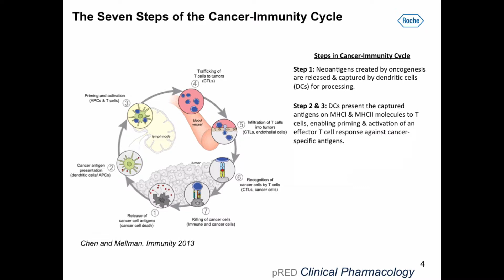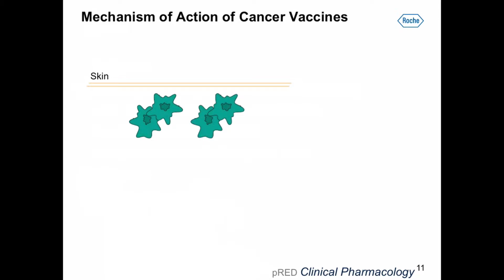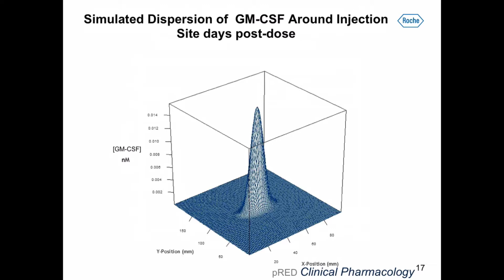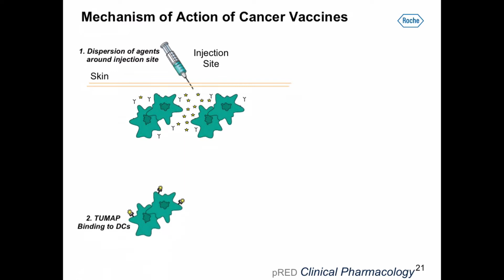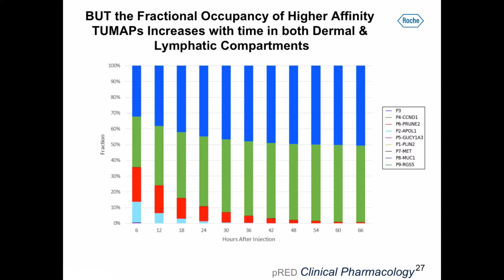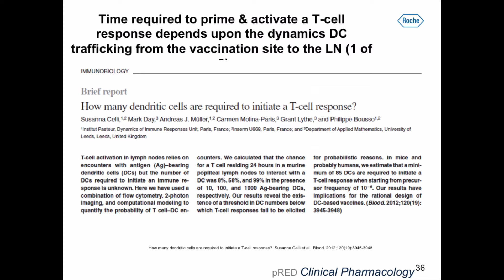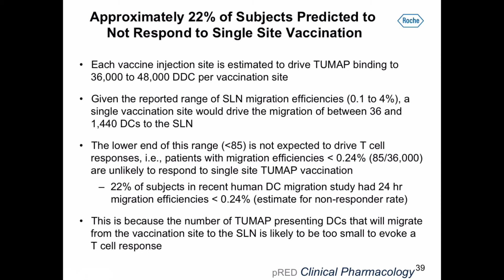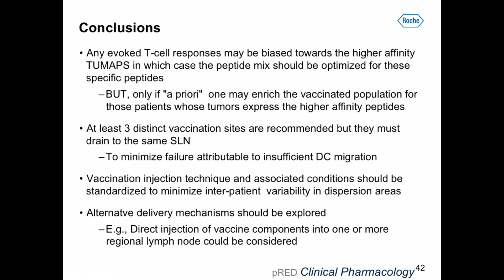Optimizing delivery of Cancer Vaccines: Short Peptides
CHIBI Guest lecture by Jonathan Wagg, Roche
11/4/2015